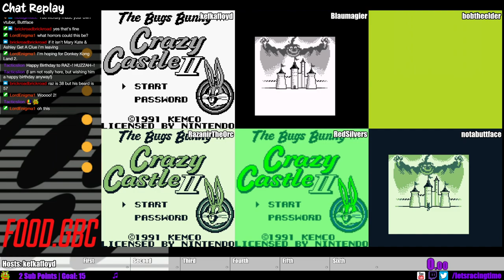Raz's Birthay Race - Mystery Six Player Race! | LET'S RACING TIME!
"Foghorn Leghorn can do that?!?!"

Let's Racing Time are "Let's Play" style races by not-speedrunners.